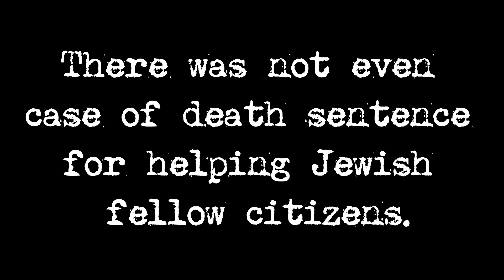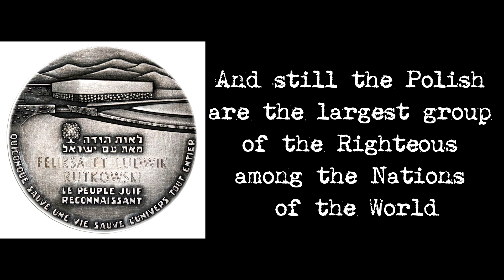Punishment for aiding the Jews in occupied Poland